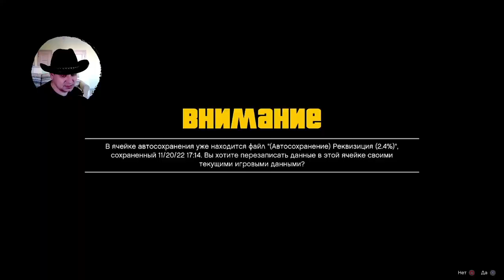НЕ ЗАСТАВЛЯЙ МЕНЯ ВОЗВРАЩАТЬСЯ ► Grand Theft Auto 5 #3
Будешь плохо себя вести - я вернусь!

Действие игры происходит в вымышленном штате Сан-Андреас, прообразом которого послужила Южная Калифорния. Сюжет в однопользовательском режиме строится вокруг приключений троих грабителей, устраивающих всё более дерзкие ограбления и противостоящих как организованной преступности, так и правоохранительным ведомствам. В процессе игры игрок управляет выбранным персонажем в режиме от первого или от третьего лица; персонаж может свободно передвигаться по обширному миру игры как пешком, так и на автомобилях и других видах транспорта. Особенностью Grand Theft Auto V по сравнению с другими играми серии является возможность переключаться между персонажами в любой момент, как во время выполнения заданий, так и вне их. Многие задания игры связаны с ограблениями и угоном автомобилей; при этом игровой персонаж может участвовать в перестрелках и погонях.